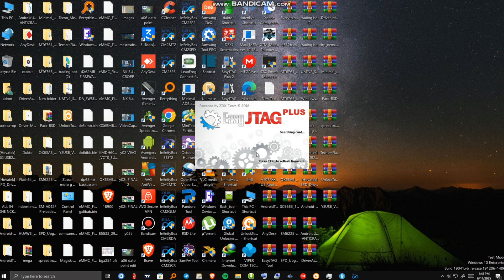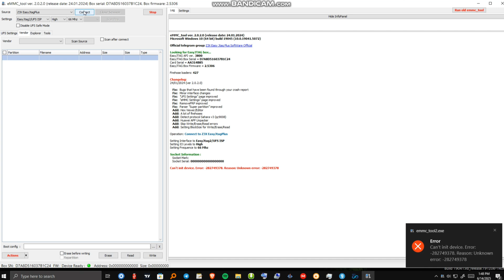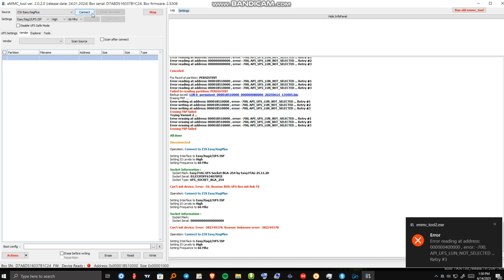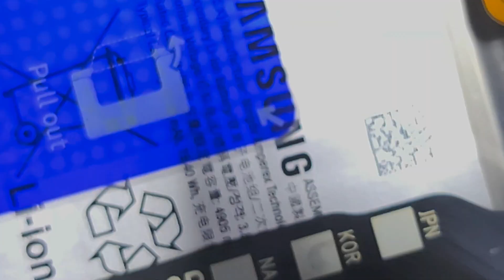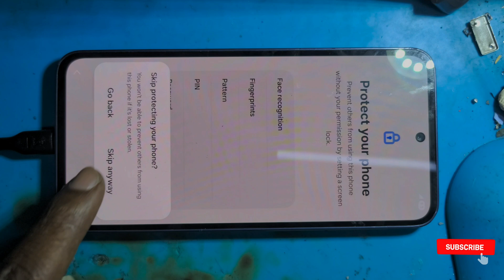Samsung A35/A356b Reset And Frp isp Android 15 easyjtag